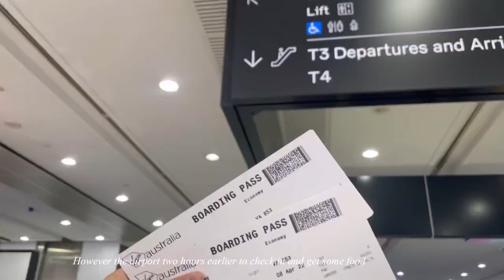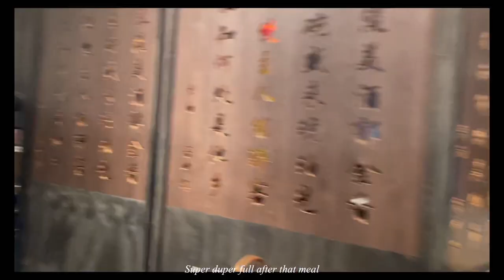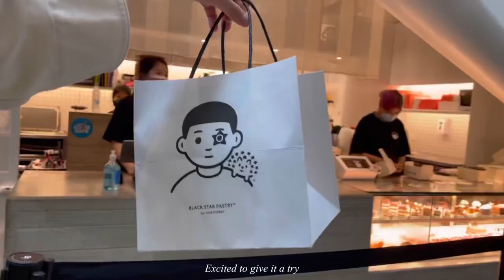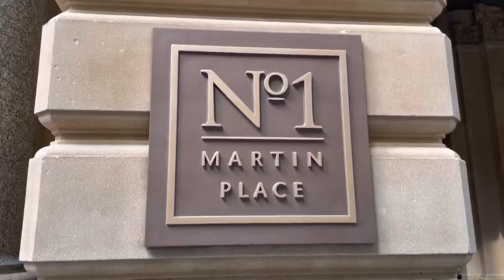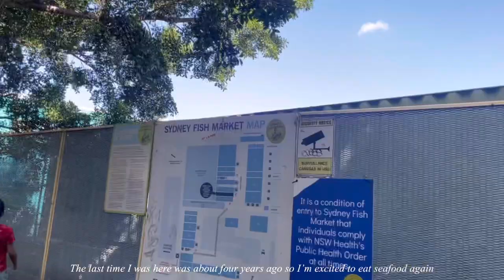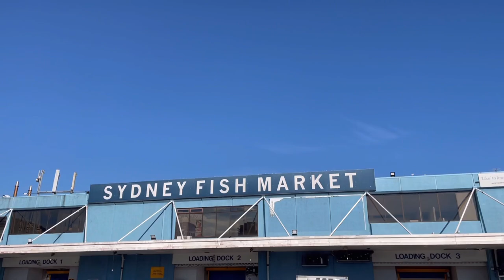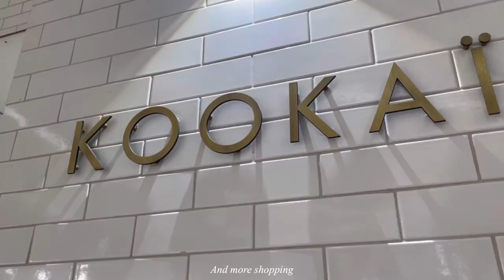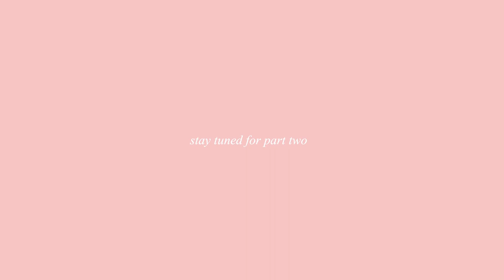🇦🇺 Sydney II Vlog ˚✧ [Student Diaries] // University of Sydney, Fish Market and lots of food 🤍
Sydney Vlog [Student Diaries]˚✧ || University of Sydney, Fish Market and lots of food 🤍

Sydney Vlog of an international student based in Melbourne on a school break☁️

· • —– ٠ ✤ ٠ —– •

· • —– ٠ ✤ ٠ —– •

· • —– ٠ ✤ ٠ —– •